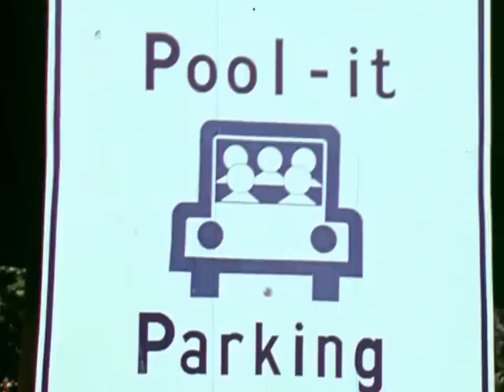Seattle: Picture of a Young City [Part 2], 1976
Color with sound.  The first part of a 1976 promotional film produced by the Seattle Engineering Department.  The film is a montage of notable events and organizations of Seattle history in still and moving images, including  the Great Fire of 1893, the Alaska-Yukon-Pacific Exposition, the lumber trade, Boeing, and the 1962 World's Fair.